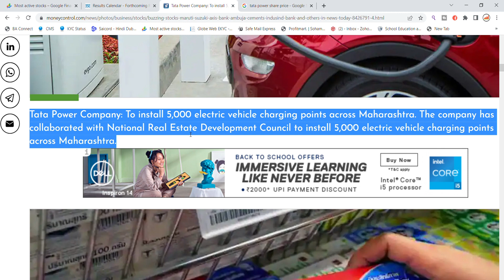TATA Power Share Latest News Today | Share Market Latest News